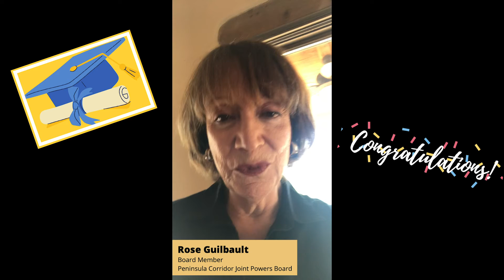Congratulatory video for MSTM Class of 2020